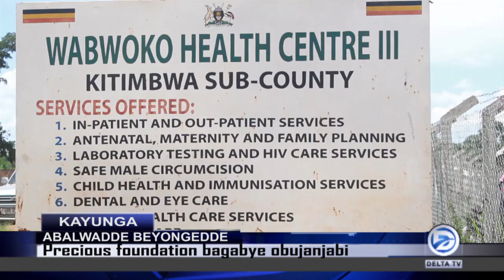GAVUMENTI EVUDDEYO KU NDWADDE EZITIGOMYA ABANTU